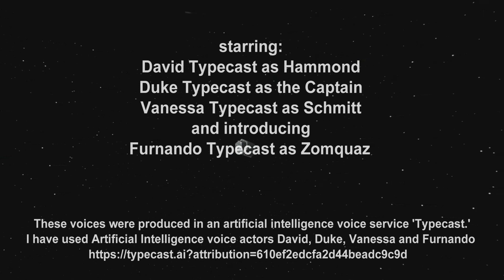Taking Care Of Business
Aboard a space freighter, Crewman Hammond manages to kill two birds with one stone.